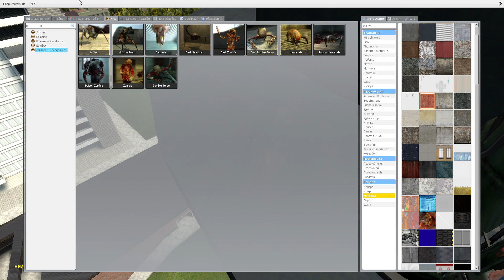WAR-ZOMBIE`S VS G_MAN`S